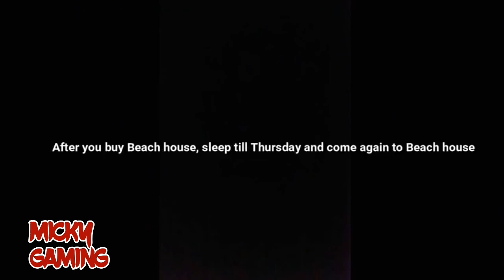Summertime saga Delmont mystery Solve | Daisy cowgirl Complete quest